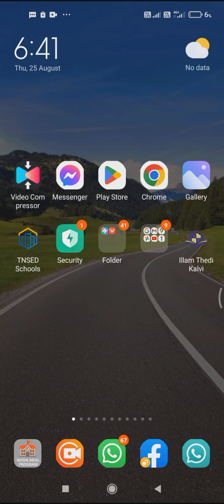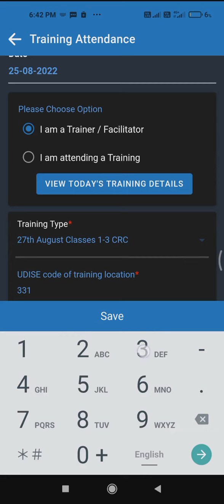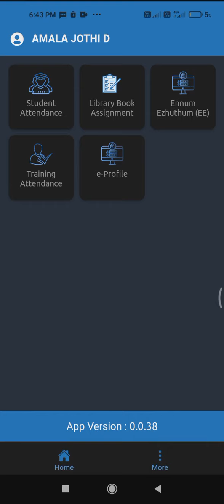27.8.22 CRC FACILITATIRS UNIQUE CODE GENERATE செய்யும் வழிமுறை